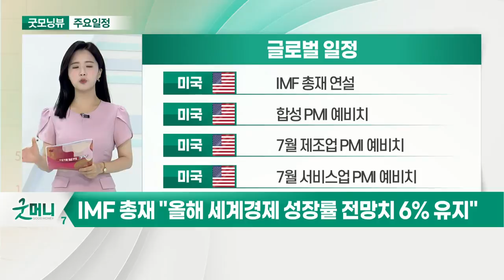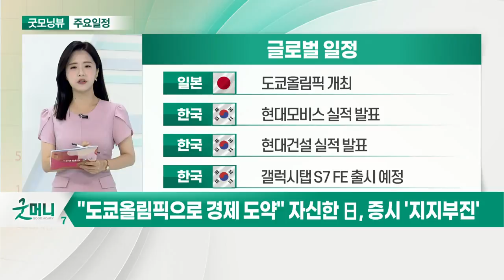IMF 총재 "올해 세계 경제 성장률 전망치 6% 유지"_오늘장 글로벌 일정 (20210723)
미국 : IMF 총재 연설
미국 : 합성 PMI 예비치
미국 : 7월 제조업 PMI 예비치
미국 : 7월 서비스업 PMI 예비치

미국 : 아메리칸 익스프레스 실적 발표
유럽 : 유럽연합 재무장관회의
유럽 : 7월 합성 PMI 예비치
일본 : 일본증시 휴장

일본 : 도쿄올림픽 개최
한국 : 현대모비스 실적 발표
한국 : 현대건설 실적 발표
한국 : 갤럭시탭 S7 FE 출시 예정